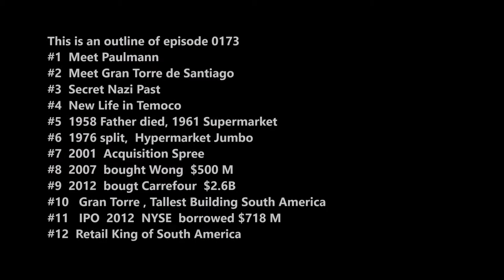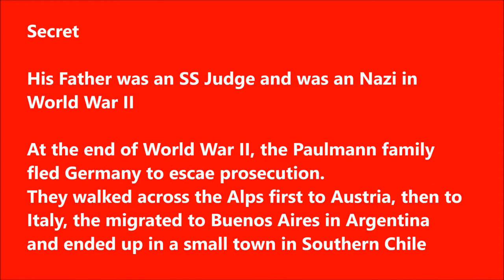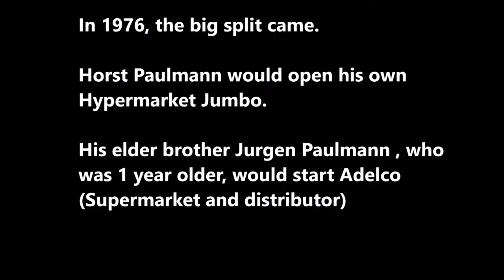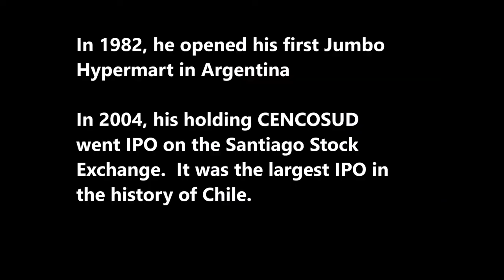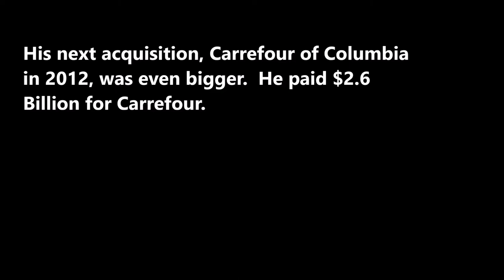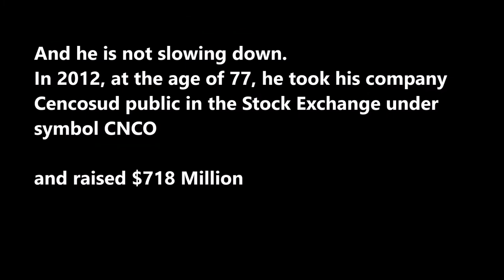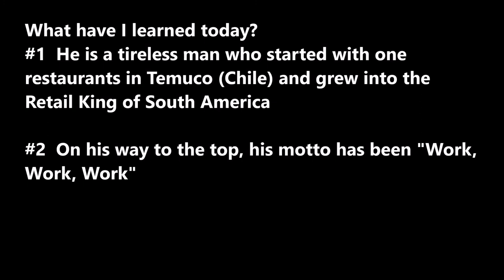SecretsSelfMadeBillionaires 0173 Horst Paulmann From German Refugee Immigrant to Richest Chilean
Horst Paulmann's father was a Nazi. At age 13 arrived in Chile as refugee immigrant. Started with 1 restaurant and grew into the Retail King of South America.  Employs 140,000 in 5 countries.